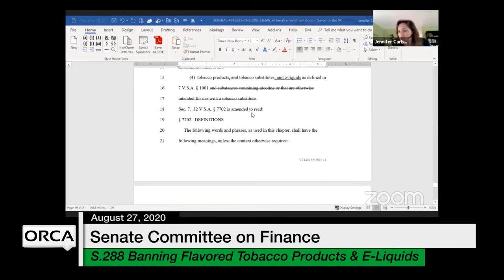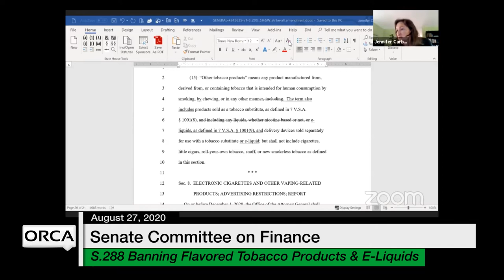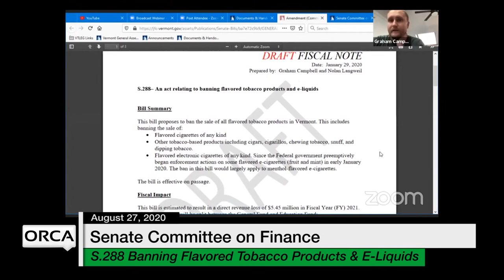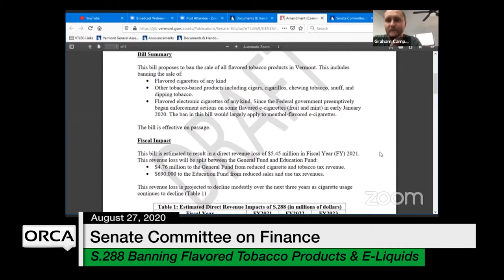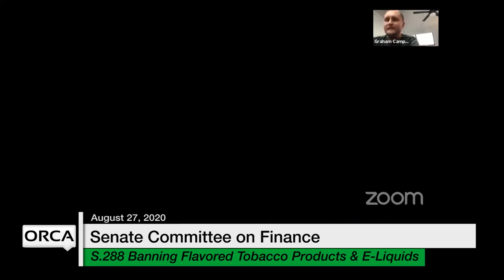Vermont State House - S.288 Banning Flavored Tobacco Products and E-Liquids 8/27/2020